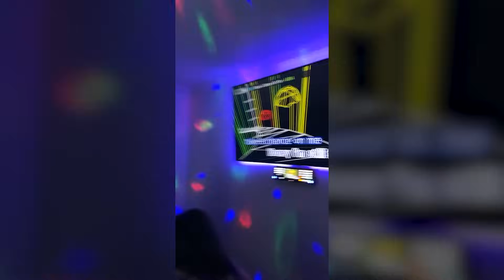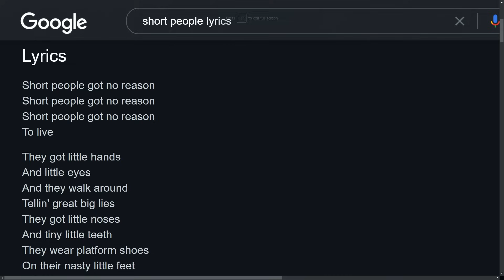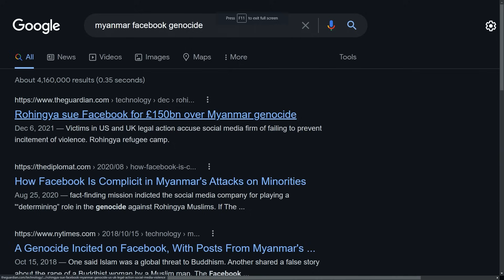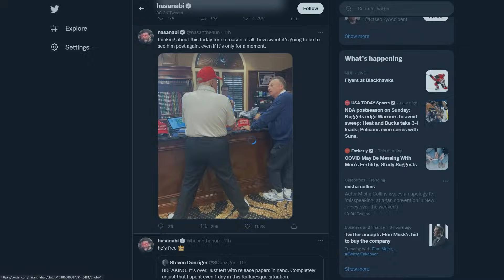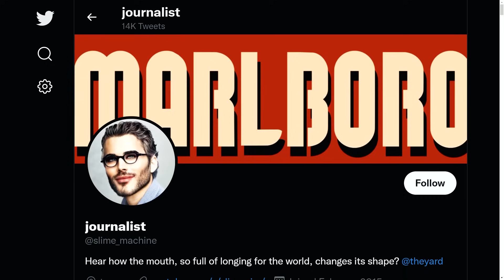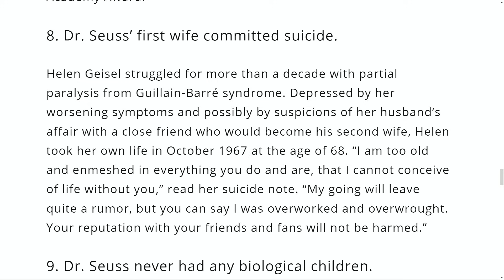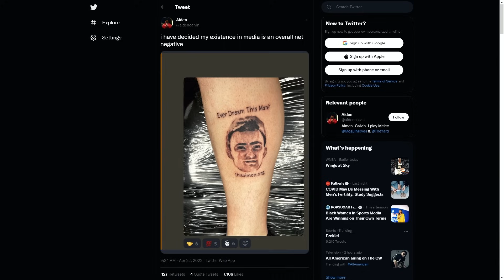Ludwig Finally Admits to Cheating in Among Us | The Yard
CHEATER! This week, the boys talk Johnny Depp vs Amber Heard, EE cheats in OTK Schooled, and Ludwig admits to cheating during his rise playing Among Us. (Episode 42)

✨bonus content✨

Chapters:
00:00:00 - intro
00:00:55 - paul rudd
00:01:47 - nick gets his chair back
00:02:43 - the hot stinky two
00:03:51 - luds best buds shirt
00:07:22 - welcome to the yard
00:07:28 - numbers in the thumbnail
00:09:34 - aiden is becoming a content creator
00:12:17 - coughing on people at tournaments
00:17:36 - john lennon
00:19:07 - short people song
00:20:44 - elon musk buys twitter
00:26:56 - trump on twitter
00:30:25 - johnny depp
00:39:27 - OTK schooled cheating drama
00:45:04 - ludwig cheated in amogus
00:46:36 - ludwig challenges slime to one take jake
00:50:36 - BREAKING NEWS: mizkif calls in
01:02:21 - back to the pod
01:05:13 - ludwig went to LCS
01:10:55 - ludwig met Tyler1
01:13:53 - ludwig has the worst fan interaction ever
01:22:39 - tiktok has a problem
01:28:12 - dr seuss did WHAT to a lorax
01:30:40 - someone tattoo'd aidens face on their body
01:38:13 - the effortlessly cool bit is an effortless bit
01:39:53 - thanks for watching